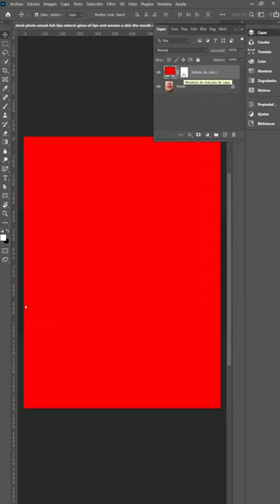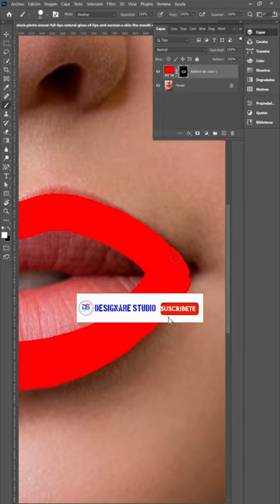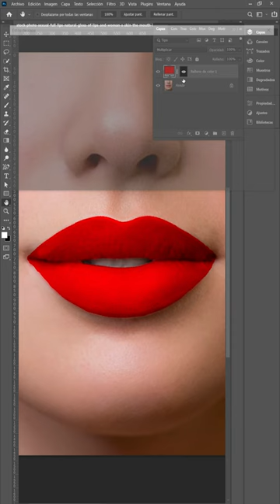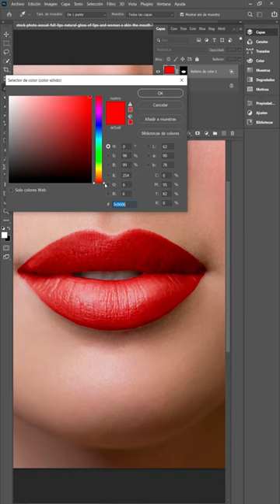Cómo cambiar el color de los labios de forma natural en photoshop